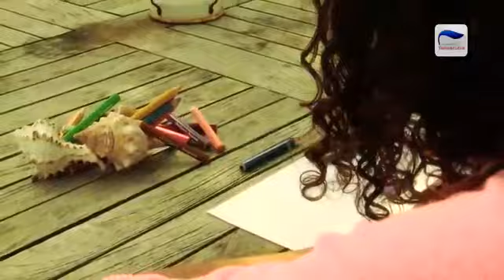Lotto merdia 14 May 2018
Sorteo di Lotto merdia 14 May 2018